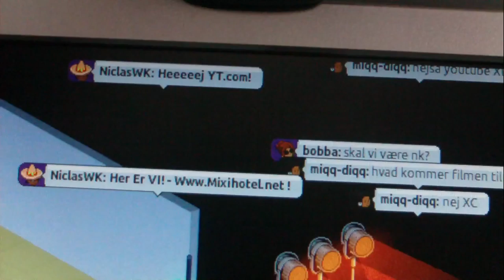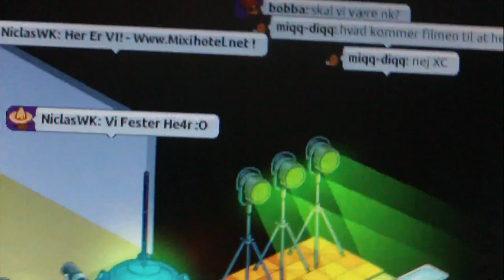mixihotel.net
kig den er god se den nu :! XD :)